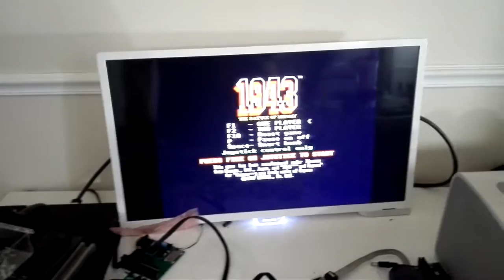Flopper and Atari STE